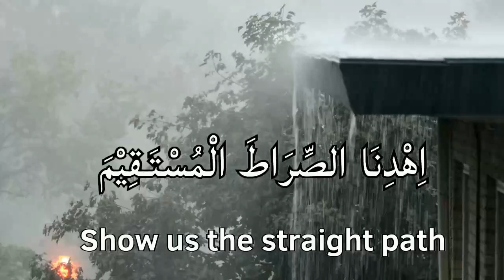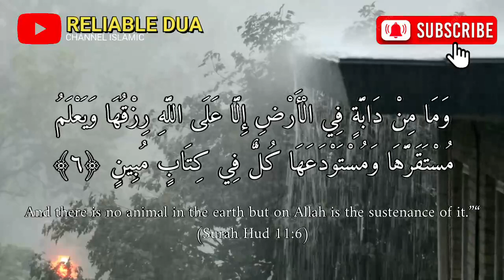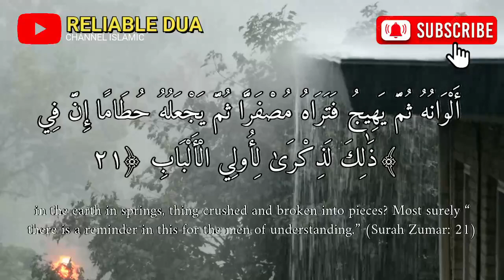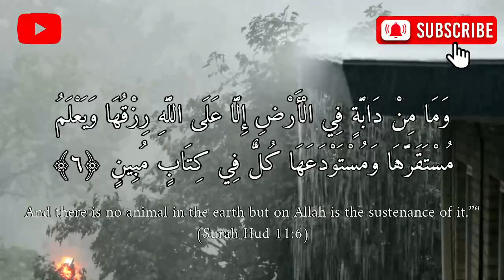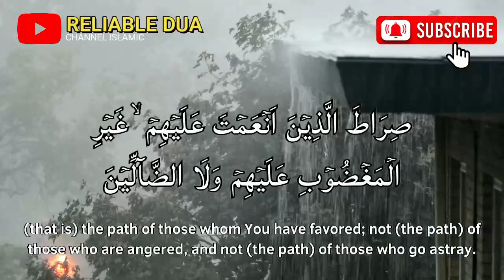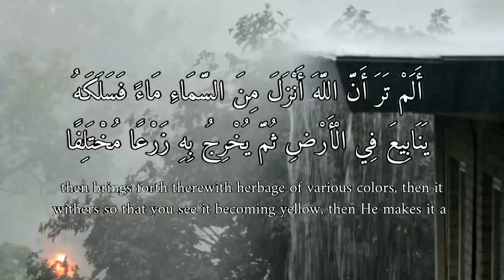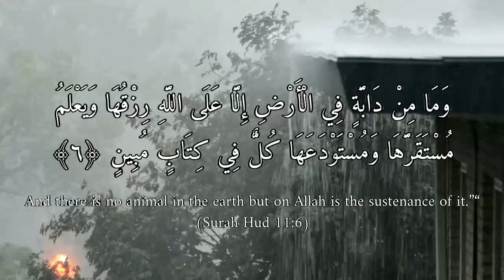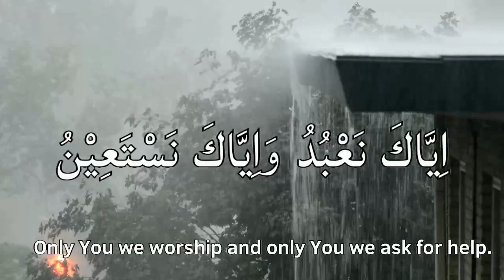THIS MORNING Dhikr CAN PROVIDE BLESSINGS FOR YOUR LIFE || DZIKIR DUA OF BLESSING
Original Sound By    @DHIKRMUSTAJABIYAH-lq3fl
Editor : Lukman Aji Pratama, S.H.
Footage : Original